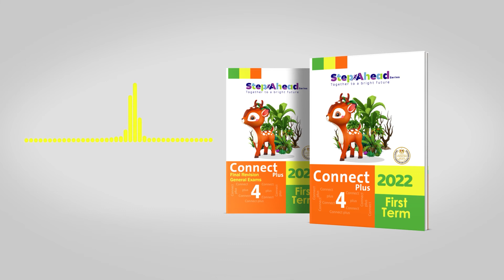revision test 4 part 1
نصوص الاستماع الخاصة بالاختبارات داخل كتيب التدريبات والمراجعة للصف الرابع الابتدائي منهج كونكت بلس